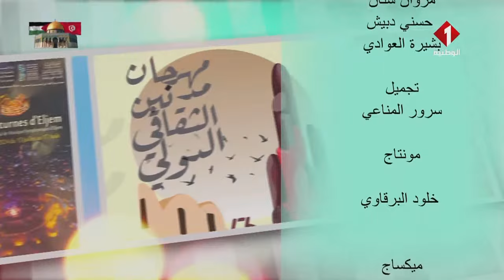مواكبات مهرجان صيف 2024 ليوم 20 - 08 - 2024